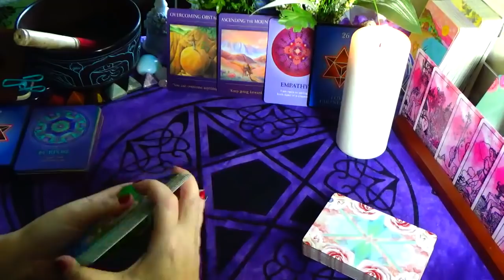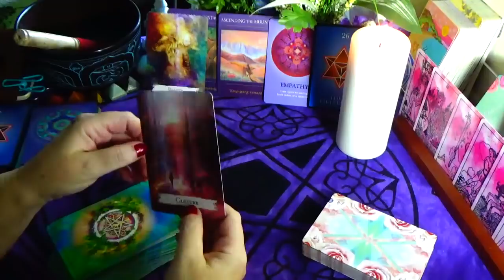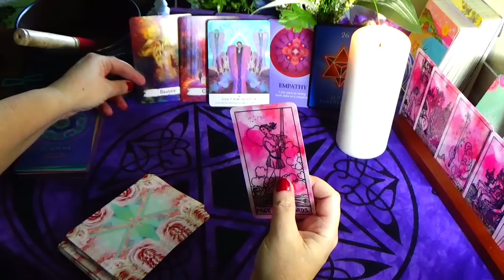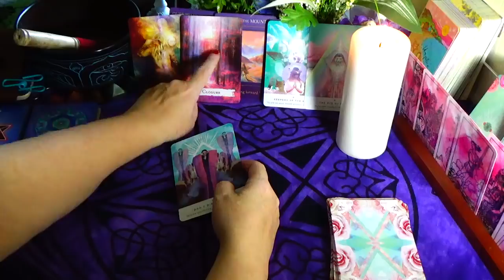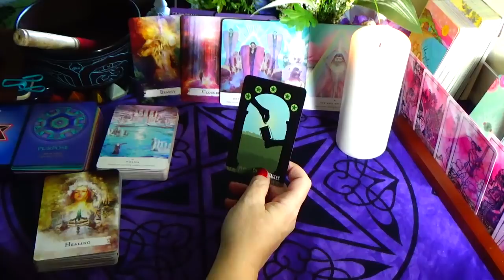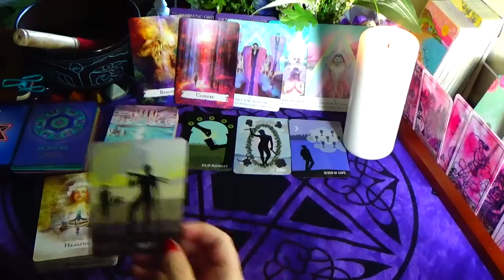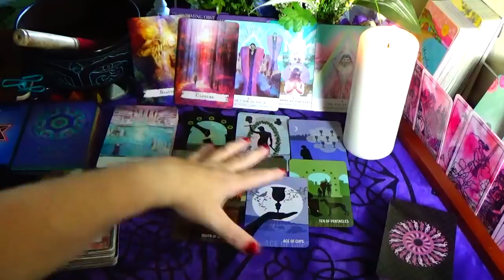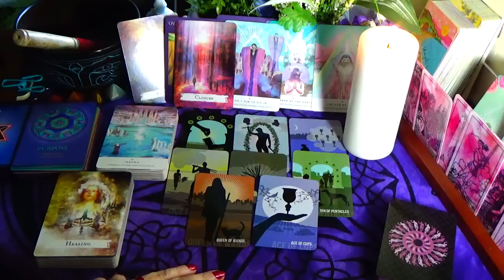PISCES ♓ MIRACLES START TO HAPPEN WHEN YOU EMBRACE THE CLOSURE OF THIS 🙏